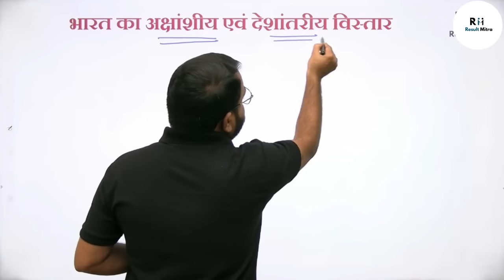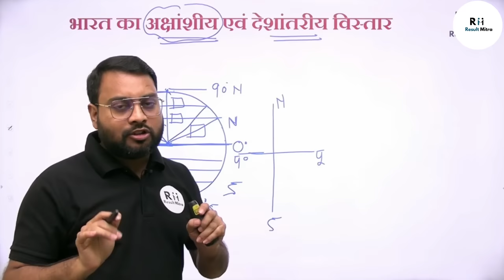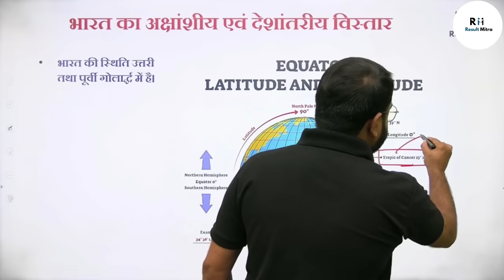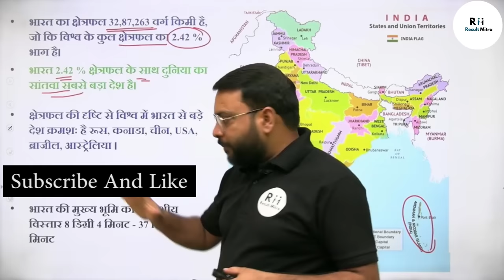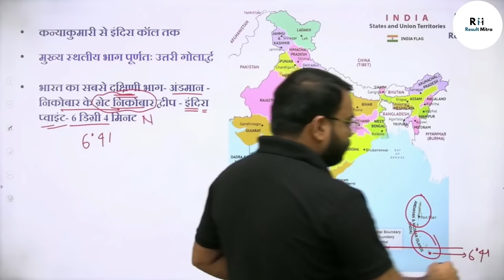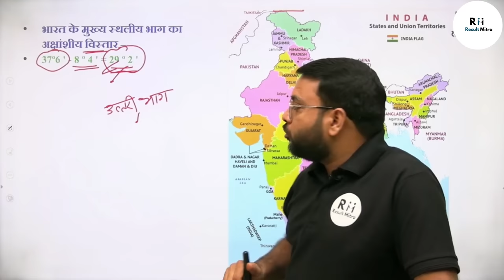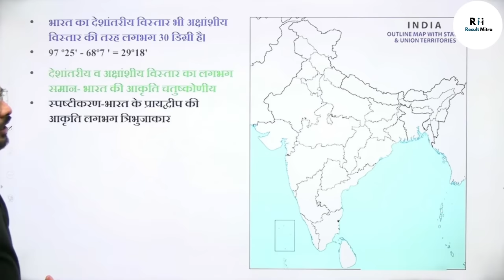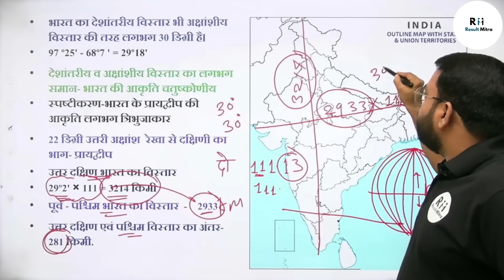India's latitudinal and longitudinal extent । UPSC 2023-24 । Sunil Verma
In this Video, Sunil Verma Sir discusses about India's latitudinal and longitudinal extent. Aspirants are advised to watch this for a better understanding to crack IAS Prelims & mains 2023-24.

1. Learn from your favourite teacher
2. Dedicated DOUBT sessions
3. Real-time interaction with best-in-class teachers
4. You can ask doubts in live online classes